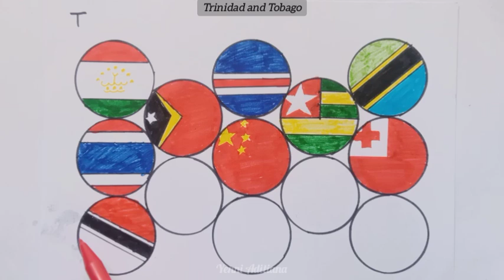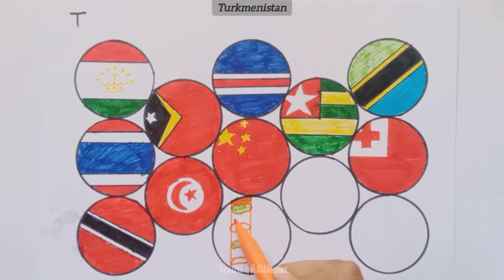Gambar Semua Bendera Negara Berinisial T (3) || Drawing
Gambar Semua Bendera Negara Berinisial T || Drawing